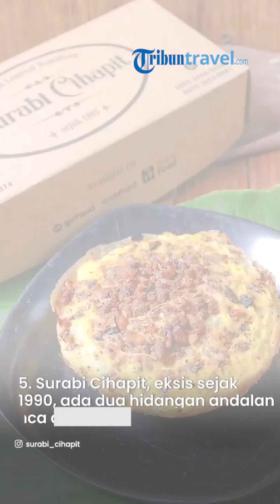Rekomendasi Sarapan Legendaris di Kota Bandung, Ada yang Sudah Berdiri Sejak 1930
TRIBUN-VIDEO.COM - Ada banyak tempat sarapan enak di Bandung yang berlokasi dekat hotel hingga tempat sewa motor.

Berbagai pilihan hotel terdekat beserta tempat sewa motornya tentu memudahkan para traveler sewaktu berburu tempat sarapan enak di Bandung.

Selagi berburu tempat sarapan enak di Bandung, traveler bakal menemukan banyak kuliner legendaris.

Deretan kuliner legendaris di Bandung ini pastinya sayang untuk dilewatkan.

Terlebih, kurang lengkap rasanya mengunjungi Bandung tanpa mencoba aneka kuliner legendarisnya.

Nah, berikut sederet kuliner legendaris di Bandung yang bisa menjadi pilihan tempat sarapan enak.

1. Bubur Ayam Mang H Oyo

Selagi berada di Bandung, wajib banget nih cobain Bubur Ayam Mang H Oyo.

Berdiri sejak 1970, Bubur Ayam Mang H Oyo dikenal akan Cita rasanya yang khas dengan bubur yang kental dan gurih.

Kedai legendaris ini pun memiliki menu andalan, yakni bubur ayam ati ampela.

Seporsinya dibanderol dengan harga mulai Rp 18.000 hingga Rp 24.000.

Bubur Ayam Mang H Oyo buka setiap hari mulai pukul 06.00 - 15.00 WIB.

Lokasi: Jalan Sultan Tirtayasa Nomor 49b, Citarum, Bandung Wetan, Kota Bandung, Jawa Barat.

2. Roti Gempol
Jika mencari alternatif sarapan selain menu nasi, traveler bisa mencoba hidangan Roti Gempol.

Roti Gempol sudah berdiri sejak tahun 1958 dan masih eksis hingga kini.

Tempat ini terkenal dengan sajian lezat roti bakarnya yang sudah sangat legendaris.

Roti bakar yang disajikan memiliki beragam varian, mulai dari selai kacang, meses, smoked beef, telur keju dan masih banyak lagi.

Warung ini pun menyediakan sejumlah jenis roti yang bisa dipilih, seperti roti tawar, roti manis dan roti gandum.

Harganya murah, yakni mulai Rp 12.000 saja per porsinya.

Roti Gempol buka setiap hari mulai pukul 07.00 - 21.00 WIB.

Lokasi: Jalan Gempol Wetan Nomor 14, Citarum, Bandung Wetan, Kota Bandung, Jawa Barat.

3. Lontong Kari Kebon Karet

Ingin menyantap kuliner legendaris sewaktu sarapan?

Kamu bisa mengunjungi Lontong Kari Kebon Karet.

Lontong Kari Kebon Karet sudah berdiri sejak 1966 silam dan menjadi langganan para tokoh terkenal.

Sebut saja Bondan Winarno, tokoh legendaris di dunia kuliner serta Gubernur Jawa Barat Ridwan Kamil.

Soal rasa tak perlu diragukan lagi, tentunya nikmat dan bikin ketagihan.

Seporsi Lontong Kari Kebon Karet dibanderol dengan harga mulai Rp 23.000.

Lontong Kari Kebon Karet buka setiap hari mulai pukul 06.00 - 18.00 WIB.

Lokasi: Jalan Jalan Kebon Karet Nomor 28/5C, Babakan Ciamis, Sumur Bandung, Kota Bandung, Jawa Barat.

4. Warung Kopi Purnama

Pilihan tempat sarapan enak di Bandung sendiri memang terbilang sangat beragam.

Namun jika traveler ingin bersantap pagi di tempat yang legendaris, kunjungi saja Warung Kopi Purnama.

Warung Kopi Purnama sudah buka sejak tahun 1930 silam.

Selagi berkunjung, jangan lupa mencoba kopi susu dan roti selai srikaya yang menjadi favorit.

Harganya murah kok, yakni mulai Rp 8.000 saja.

Warung Kopi Purnama buka setiap hari mulai pukul 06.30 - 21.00 WIB.

Lokasi: Jalan Alkateri Nomor 22, Braga, Sumur Bandung, Kota Bandung, Jawa Barat.

5. Surabi Cihapit
Surabi Cihapit sudah eksis sejak tahun 1990-an silam.

Kedai surabi legendaris ini dikneal dengan dua hidangan andalannya, yakni surabi kinca dan oncom.

Seiring perkembangan zaman, Surabi Cihapit juga menyediakan sajian surabi dengan aneka topping.

Mulai dari keju, cokelat, pisang, telur, sosis, ayam dan masih banyak lagi.

Untuk menikmati hidangan tersebut, pelanggan hanya perlu merogoh kocek mulai Rp 8.000 saja.

Surabi Cihapit buka setiap hari mulai pukul 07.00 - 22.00 WIB.

Lokasi: Jalan Sabang Nomor 65, Cihapit, Bandung Wetan, Kota Bandung, Jawa Barat.

Artikel ini telah tayang di TribunTravel.com dengan judul 7 Tempat Sarapan Enak di Bandung yang Legendaris, Tawarkan Sajian Roti Bakar hingga Lontong Kari,